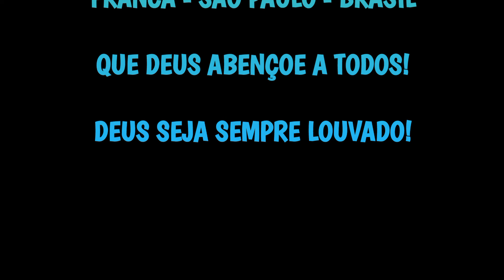DEUS, O GRANDE PINTOR, RENOVARÁ A SUA VIDA!